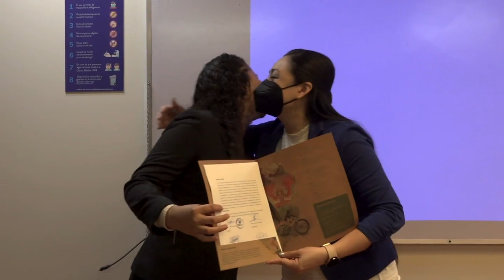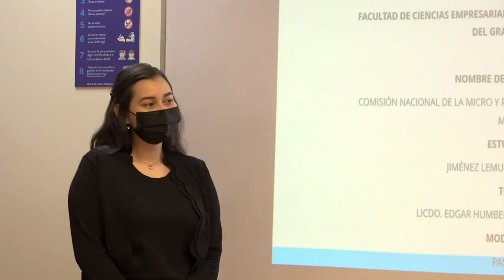Presentación de pasantías - FCE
Nuestros estudiantes de la Facultad de Ciencias Empresariales realizaron la defensa final de su proyecto de pasantía. Durante este proceso los estudiantes adquieren habilidades que los acercan al mundo laboral y los preparan para la vida profesional. ¡Muchas felicidades por haber culminado esta etapa de su vida universitaria!